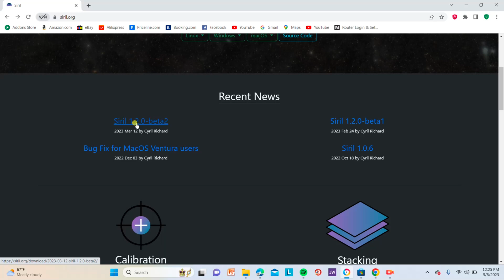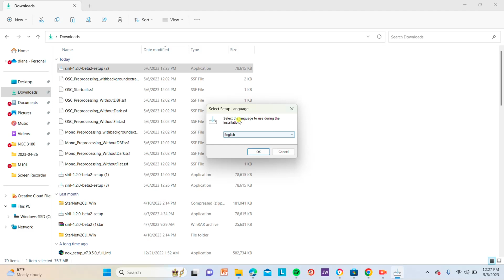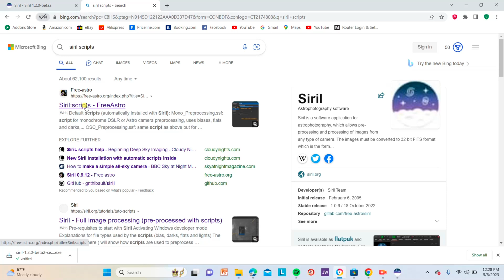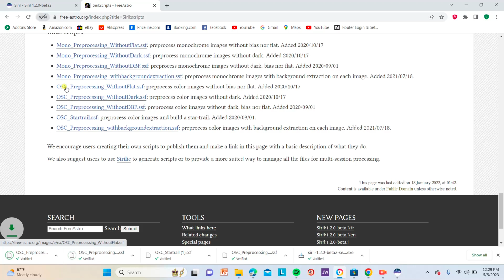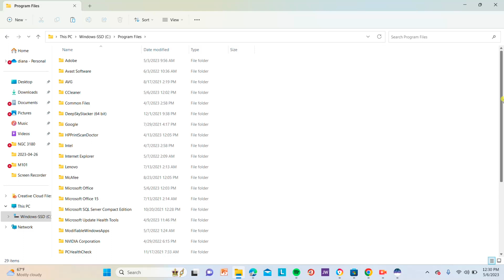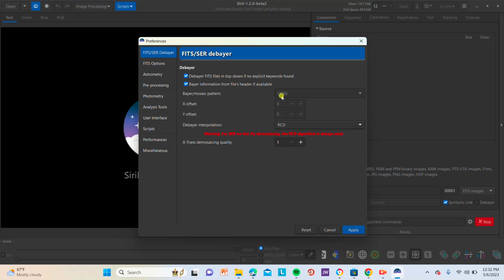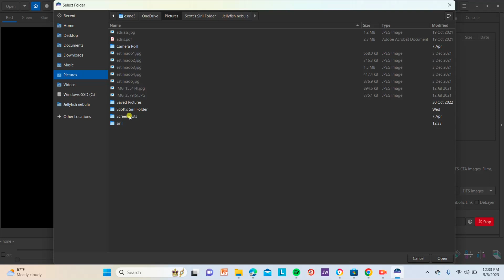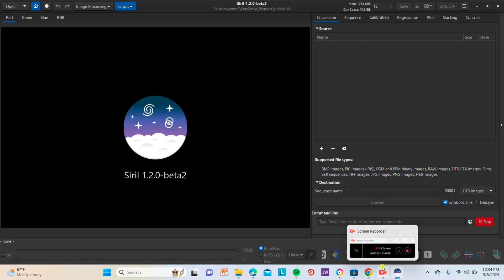Siril Installation and Setup!